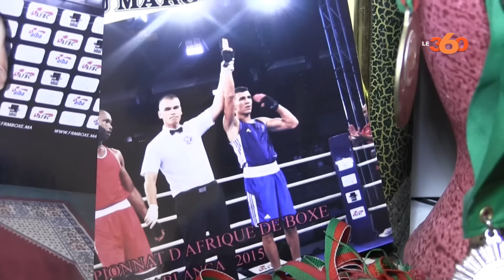Le360.ma • تشارك عائلة الربيعي فوز ابنها ببطولة العالم Le360